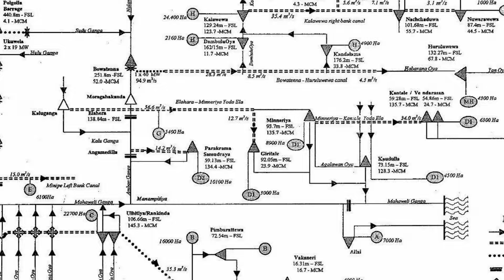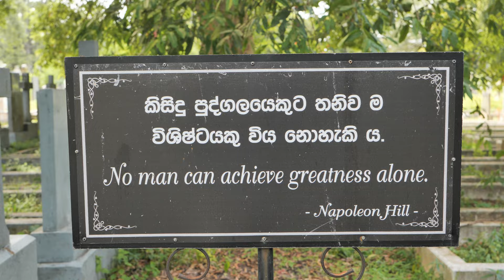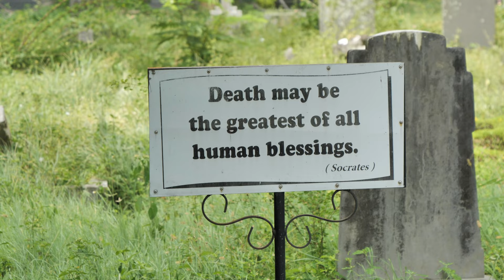Anuradhapura: Sri Lanka's Magnificent Hydraulic Civilisation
1000 years ago, an empire of technocrats emerged on the island of Ceylon. They transformed Sri Lanka's environment and human geography, and then faded away into the jungle.

Sources:
-A History of Sri Lanka, K. M. de Silva
-Elephant Complex; Travels in Sri Lanka, John Gimlette
-The Cage: The Fight for Sri Lanka and the Last Days of the Tamil Tigers, Gordon Weiss
-The Ocean of Churn: How the Indian Ocean Shaped Human History, Sanjeev Sanyal
-This Divided Island: Stories from the Sri Lankan War, Samanth Subramanian
+ Various news sources, especially The Economist

00:00 Intro
00:35 Early History
02:32 Anuradhapura
08:05 Buddha's Bodhi Tree
09:28 Colombo
12:00 Pettah
13:48 Temple Trees
16:04 Galle Face
18:10 Conclusion